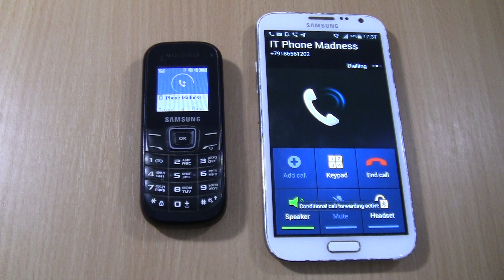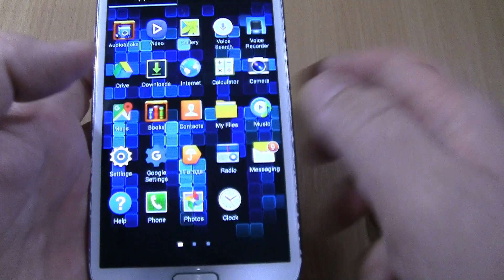Incoming call & Outgoing call at the Same Time Samsung Galaxy Note 2 + Samsung 1200M black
Over the Horizon Incoming call & Outgoing call at the Same Time Samsung Galaxy Note 2 + Samsung  1200M black